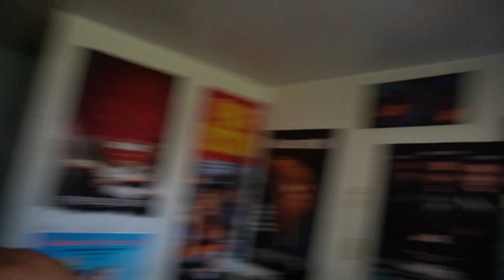Rest & Reset| I NEEDED THIS| Daily Vlog 19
A much needed reset day with my dogs.
Things are changing a lot in my personal life and its causing a lot of stress. Days like today I can sit back, slow down and enjoy where I am in my journey.